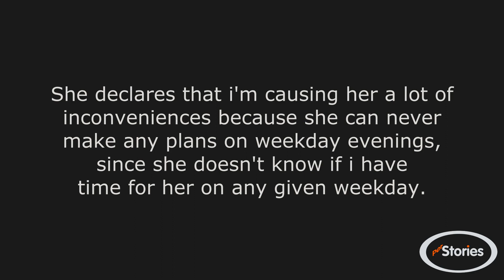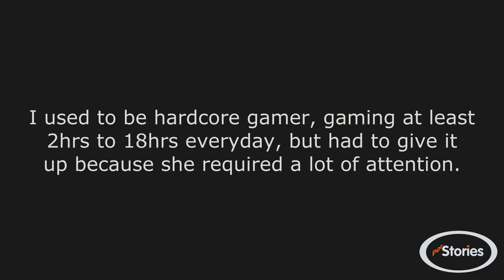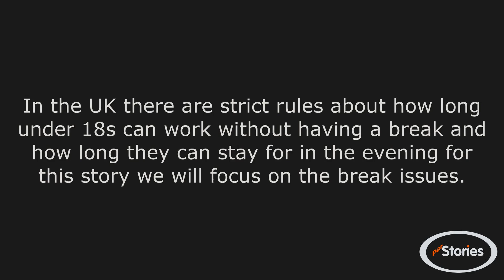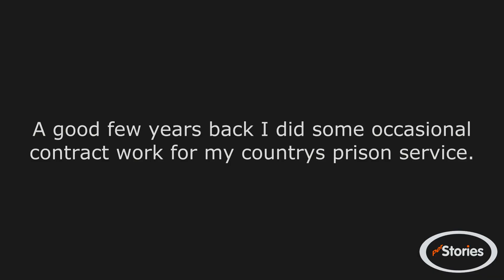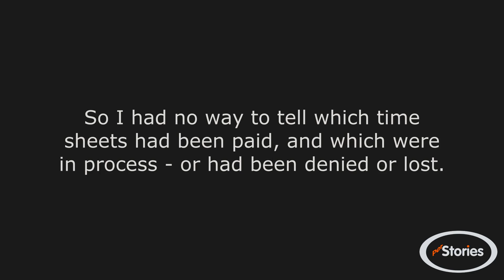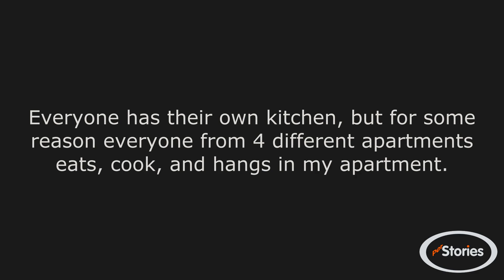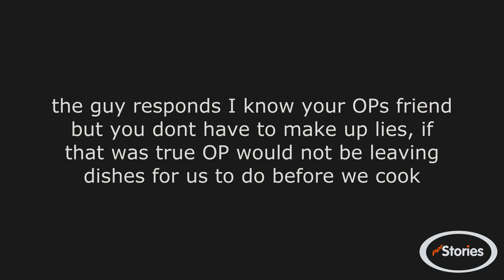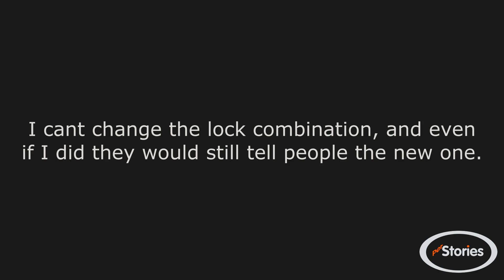r/MaliciousCompliance - Appointment only dates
Artist : Otis McDonald
Title : Not For Nothing
Genre : Hip Hop & Rap
Mood : Funky